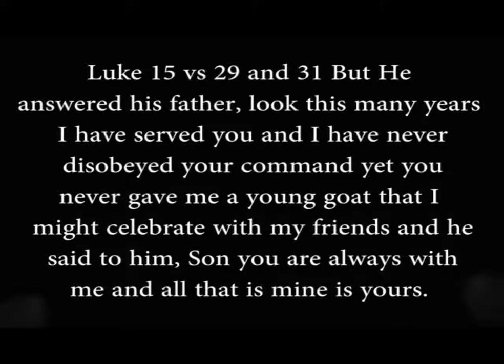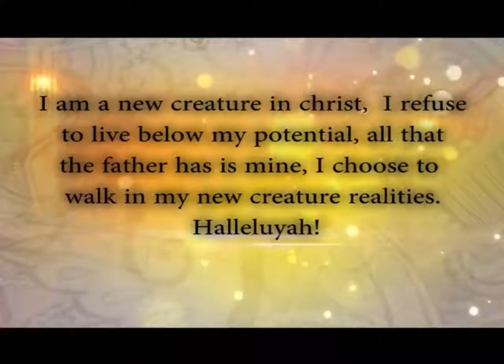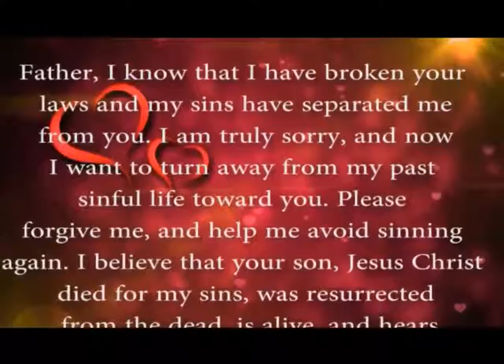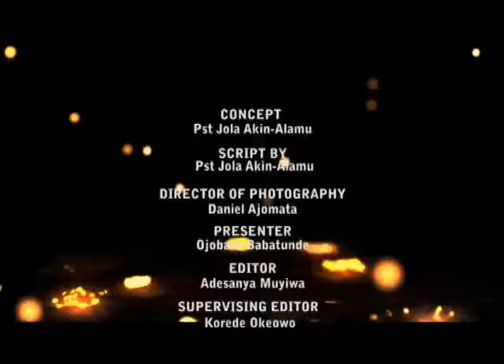'All that is mine is yours' Empowerment for Today -The Devotional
'All that is mine is yours' (Luke 15:29&31)
Empowerment For Today -The Devotional.